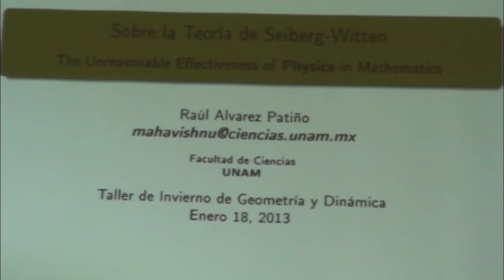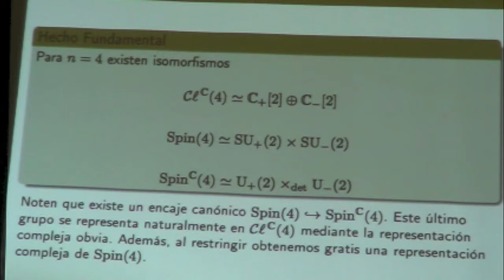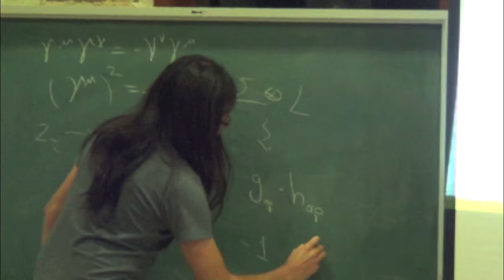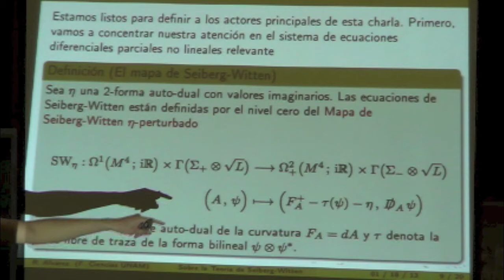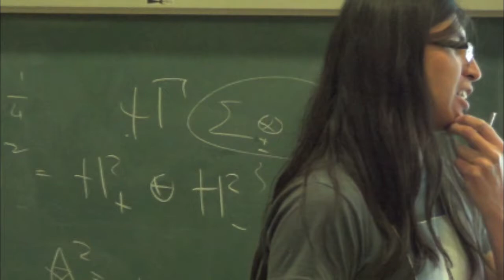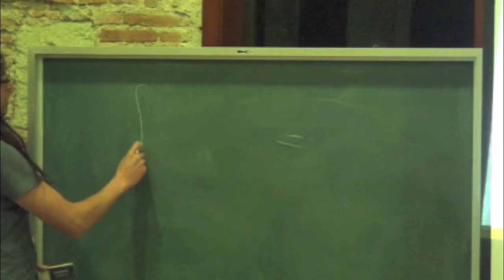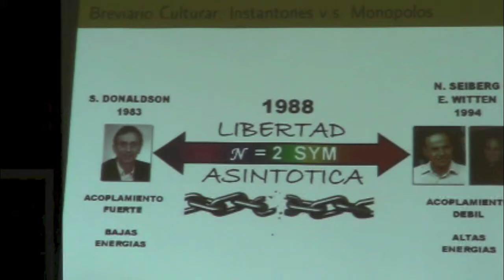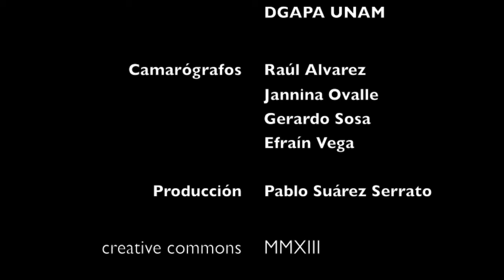Charla:«Sobre la teoría de Seiberg-Witten» Raúl Alvarez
Charla dada en el Taller de Geometría y Dinámica en Oaxaca, Enero 2013. Organizado por el Instituto de Matemáticas de la UNAM.